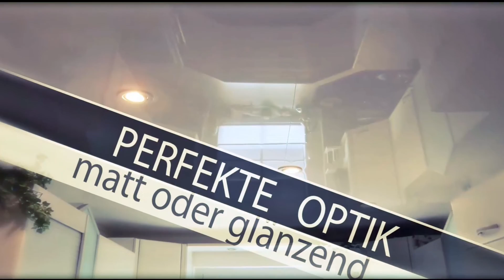Spanndecken von Fliesen Sanitär Wetzlar (Hessen)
Spanndecken für Küchen Bäder, Wohnräume in unterschiedlichen Farben, matt oder glänzend, sorgen für helle größere Räume und verleihen eine edele und perfekte Optik.

Ihr Sanitär und Fliesenfachgeschäft im mittelhessischen Lahn-Dill-Kreis

FSW Fliesen - Sanitär - Wetzlar

Aßlarer Straße 1
35586 Wetzlar - Hermannstein
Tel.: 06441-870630